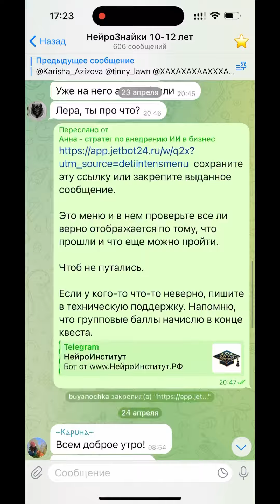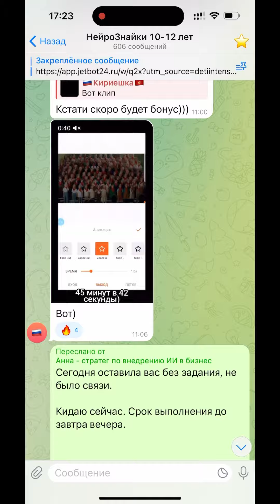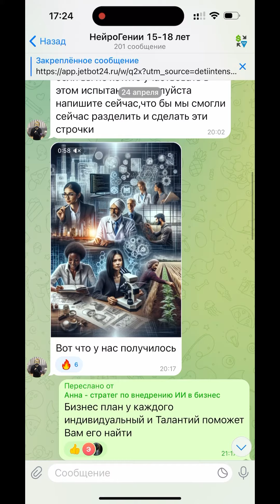Командная работа по возрастным группам в программе для детей "НейроГении" от НейроИнститут.РФ